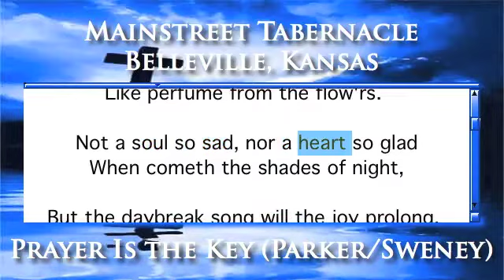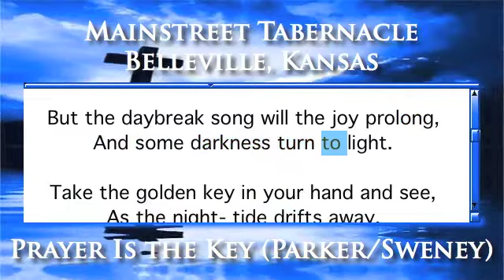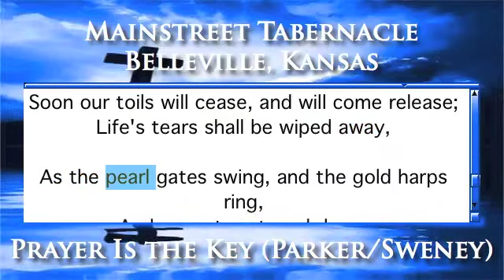Prayer Is the Key (Parker/Sweney) - Organ Version